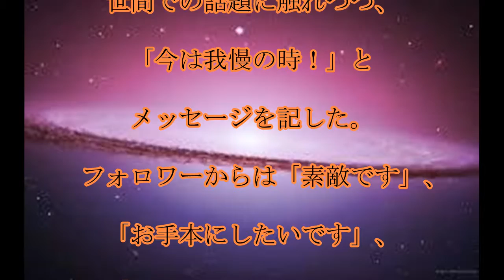魔裟斗,矢沢心,魔裟斗,「選手の頃から１５年程ほぼ毎日家ご飯」,矢沢心と,笑顔で,ツーショット,話題,動画